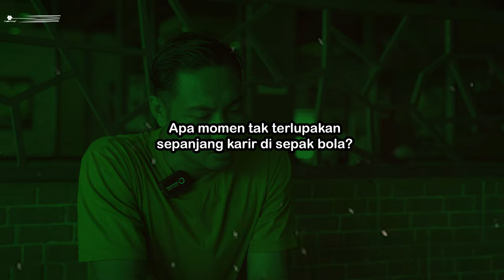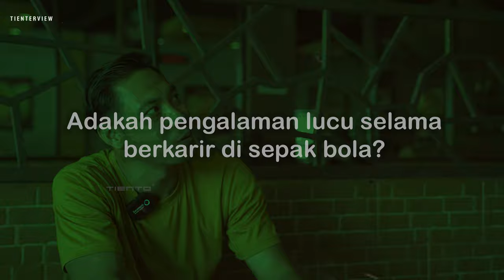DAVID ARIYANTO CERITAKAN DIRINYA ALAMI CEDERA SAAT TINGGALKAN BARITO PUTERA UNTUK PINDAH KLUB BARU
Penjaga gawang berusia 35 tahun David Ariyanto yang sudah malang melintang di klub-klub Liga Indonesia ceritakan pengalamannya dimana dia alami cedera yang cukup berat disaat satu hari sebelum teken kontrak dengan calon klub barunya.